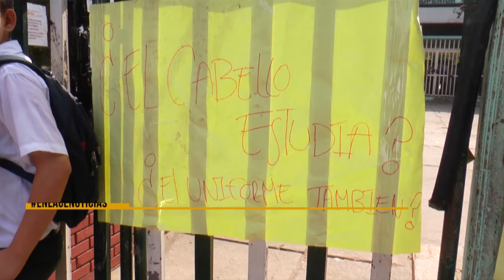Estudiantes del Industrial protestan por medidas tomadas por la institución